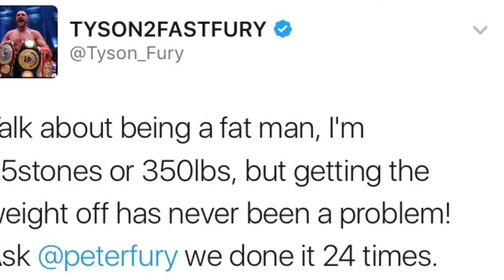Tyson Fury Back In Training Ahead Of Return